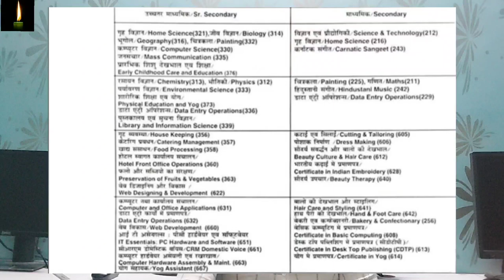NiIOS Practical Exam kb honge,kaha honge,or kese hongee | nios me practical kese bnye or kb lst date